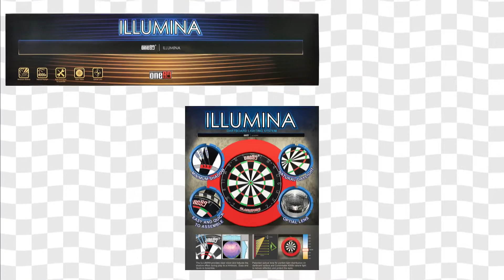one80 Dart Illumina Lighting Dartboard Light E-Dartboard Dartscheiben Licht Beleuchtung Neues Modell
Neues aus der ONE80 Design-Abteilung: das "one80 Dart Illumina Lighting"

Das neue one80 Illumina LED Beleuchtungssystem wurde mit einer optischen Linse in der Lichtleiste ausgestattet, diese stellt sicher, dass ihr Dartboard optimal und vollständig ausgeleuchtet wird.
Die neue one80 Illumina strahlt mit natürlichem Tageslichts (4000 Kelvin) dadurch kommt es zu keinen störenden Reflexionen / Schatten. Die One80 Illumina LED Dartscheiben Beleuchtung wird an der Schraube der Rückseite des Dartboards befestigt sowie durch einen Magnetträger stabilisiert. Die neue Illumina Beleuchtung von One80 ist leicht zu montieren, es ist keine Befestigung an der Wand nötig, kein störender Ring, der die Sicht einschränkt!
Kann auch mit ein wenig Geschick über ein E-Dartbaord montiert werden, siehe Video!
Einfach nur den Bleuchtungsbalken alleine an die Wand montieren, oder auch mit der vertikalen Schiene montieren und einfach das Softdartboard darunter hängen.
Der Abstand der Befestigungs Schiene des Bleuchtungsbalken sollte zum Bristle Dartboard ca. 160 mm betragen.
Bei Elektro Dartboarts kommt es auf die Maße des Boards an!

Neues Modell
Integrierte Dartboardhalterung
Perfekte Ausleuchtung mit 60 spezial LED's
Kein optischer Tunneleffekt, wie bei Ringbeleuchtungen
Wenig Beeinträchtigung im Raum, da es über Kopfhöhe hängt
Keine Sichtbehinderung des Schreibers, kein Ring im Blickfeld
Einfache und schnelle Montage
Natürlicher Tageslichteffekt (4000 Kelvin)
Leistung ca. 20 Watt
Länge der LED-Leiste ca. 700 mm
Abstand von der Wand ca. 400 mm
Höhe über Boden ca. 210 cm
Lieferung ohne Dartboard / E-Dartboard, Surround!